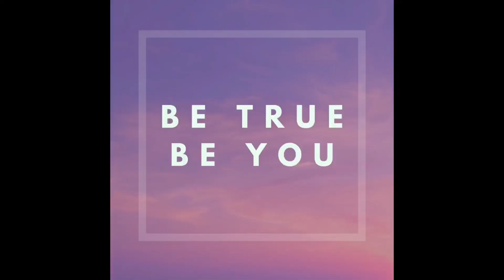Welcome To My Anxiety and Depression Journey | teen vlog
I want to let you guys in on something: I just found out I have bad anxiety and depression. Welcome to my journey through it